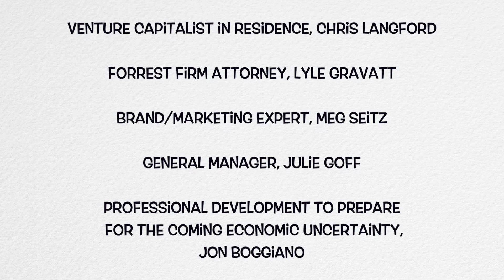VIRTUAL Office Hours at The Hurt Hub@Davidson | Episode 20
We may not be at the Hub, but we are still here to help you virtually!

Catch up on Episodes!

Welcome to The Hurt Hub@Davidson's weekly vlog channel, Hub Happenings! My name is Jessie, and I am going to take you along with me weekly as we explore the adventures of Davidson College's new community of innovation and entrepreneurship on campus!